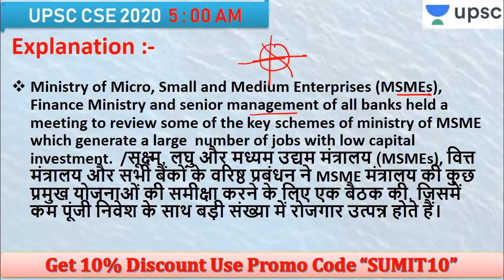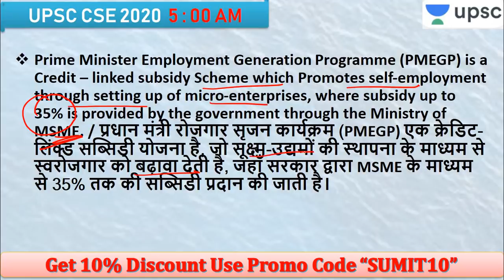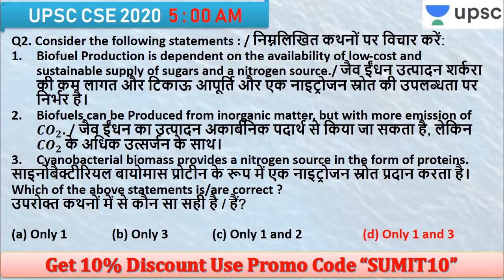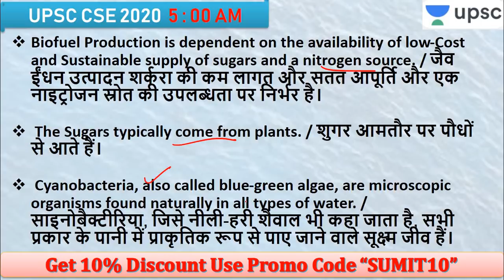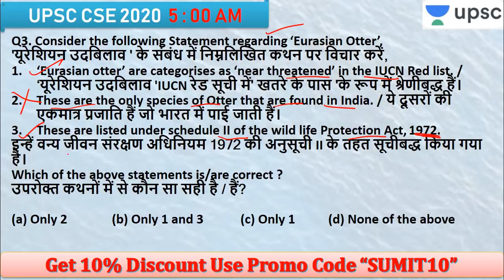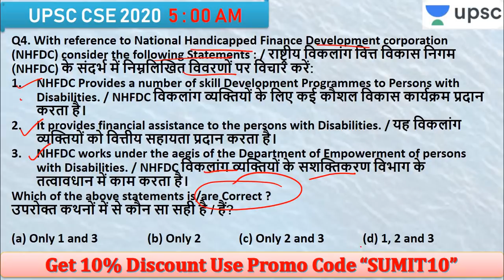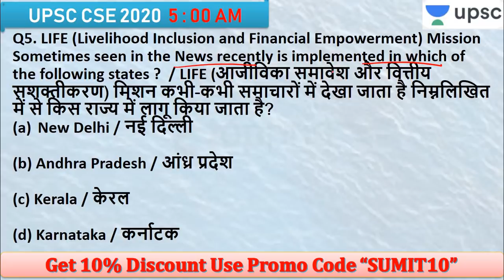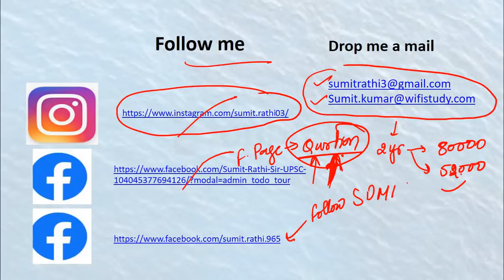Daily Current Affairs Booster UPSC CSE 2020 | Daily Current Affairs for IAS by Sumit Rathi Sir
Current Affairs Important Questions | Current Affairs Questions Daily | Current Affairs 2020 | Current Affairs | Current Affairs March 2020 | Most Important Current Affairs | Current Affairs Questions in English | Daily Current Affairs Booster | UPSC IAS

Welcome to Daily Current Affairs Booster for IAS : Current Affairs Questions are asked in both UPSC Prelims and Mains 2020. IAS Prelims 2020 aspirants preparing for UPSC prelims 2020 can practice this test to improve/ boost their performance. Daily Current Affairs Quiz for IAS UPSC, current affairs questions are based on daily PIB, The Hindu news articles and editorials the following current affairs quiz will help in facing General Studies Paper of UPSC Civil Services Preliminary Exam 2020

UPSC Edge for Prelims 2020 has been designed to give you an edge over other aspirants. It's a high-performance program. It includes things like high-frequency topics (topics which are very frequently asked in exams), must-know topics, must-know current affairs and other things that are very relevant for UPSC Prelims. All these things will be covered in a concise manner that you can easily follow. UPSC has a vast syllabus. With the help of our expertise, you will be able to navigate UPSC Prelims smoothly. You can rely on our program to score high in the upcoming UPSC Prelims.

✿ UPSC CSE 2020 Special Daily Questionnaire Series:
05:00 AM - Daily Current Affairs Questions by Sumit Sir
06:00 AM - Daily Polity Questions by Pawan Sir
07:00 AM - Daily News Analysis Current Affairs by Pareek Sir

✿ UPSC CSE 2020 Morning Shows:
08:00 AM - Current Affairs Show by Sumit Sir
09:00 AM - The Hindu Editorial by Ashirwad Sir

✿ UPSC Edge 2020 (General Studies Paper-I):
02:00 PM - Environment and Ecology by Sumit Sir
03:00 PM - History, Art & Culture by Pareek Sir
04:00 PM - Polity, IR, Report & Indices by Pawan Sir
05:00 PM - Economics by Ashirwad Sir
06:00 PM - Geography by Rohan Sir
07:00 PM - Science & Tech by Sandeep Sir

✿ UPSC CSE 2020 Target:
08:00 PM - Modern History by Daulat Khan Sir

✿ UPSC CSAT 2020 (General Studies Paper-II):
10:00 AM - English by Akanksha Ma'am (Mon & Tue)
10:00 AM - Maths & Reasoning by Sahil Sir (Wed, Thur & Fri)

✿ Weekend Special Classes:
09:00 AM - Current Affairs by Sumit Sir (Sat & Sun)

1. One Subscription, Unlimited Access
2. Learn from your favorite teacher
3. Real time interaction with teacher
4. You can ask doubts in live class
5. Limited students
6. Download the videos & watch offline